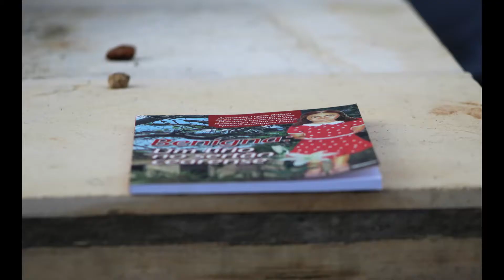Padres visitam Local do Martírio de Benigna